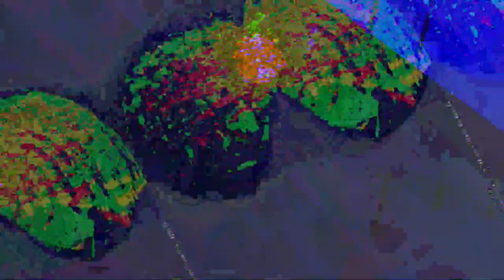[EPILEPSY WARNING] Movie 23 07 20 17h23m12s